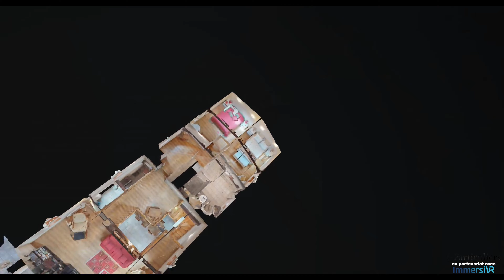Vidéo drone / Visite virtuelle Immobilier